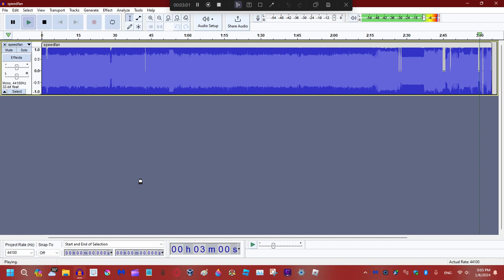the sound of speedfan's raw data is very unpleasant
the sound of speedfan's raw data is very unpleasant and might make you have a mental breakdown
unsigned 8-bit
ignore